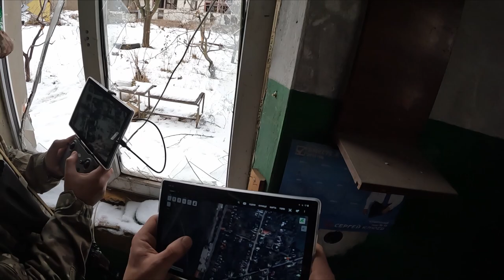Підтримка оборонних дій суміжних підрозділів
Розрізнені групи ворога пробираються покинутими хатами все ближче до центру Бахмута, облаштовуючи перевалочні пункти у будинках.